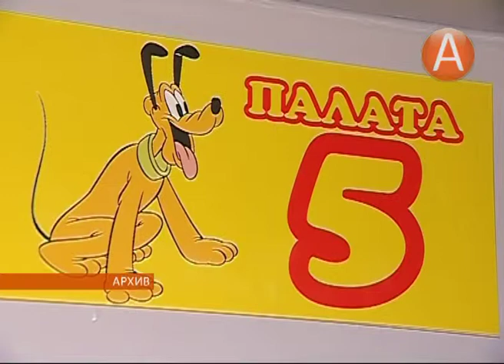Акция «Помоги спасти жизнь ребёнка» продолжает действовать